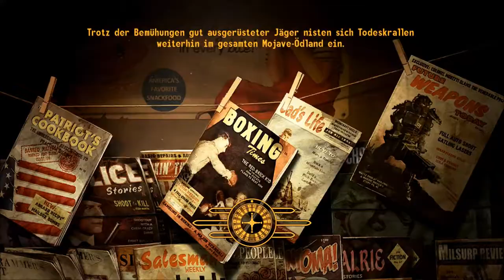Let's Play Fallout New Vegas #008 Schießerei im Bison Steve [German|HD|Mods]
Auf der Suche nach Deputy Beagle dringen wir in das von Pulverbanditen besetzte Bison Steve ein. Nachdem wir die Explosionsfanatiker im Eingangsbereich mit ihren eigenen Waffen geschlagen haben (Granatenwerfer ins Gesicht) steigen wir erst einmal ein Level auf und verstärken unseren Erfahrungsboost und unsere Sprachfertigkeit. Die schaut aber erstmal zu, wie unsere Nahkampffetigkeit mit den Pulverbanditen aufräumt, die von zwei Seiten auf uns zustürmen. Danach stoßen wir auf den gesuchten Deputy, dessen Grammatikfähigkeit anscheinend unter der Gefangenschafft gelitten hat. Nachdem wir Beagle aus dem zerstörten Kasino eskortiert haben wägen wir ihn schon in Sicherheit - aber mit dem Attentäter haben wir nicht gerechnet ...
Tiber's New Vegas Abenteuerstatistiken zum Beginn dieser Folge:
-Abgeschlossene Quests: 5
-Kill-Counter: 32
-Aufnahme-Abstürze: 0
-Orte entdeckt: 6
-Orte vollständig erkundet: 0
-Leute kennengelernt: 14
-Grammatikfehler: 2

Wenn ihr weitere Vorschläge für Statistiken habt, schreibt sie bitte in die Kommentare
-Project Nevada
-Nevada Skies
-A Perk Every Level
-The New Bison Steve Hotel and Lucky Casino